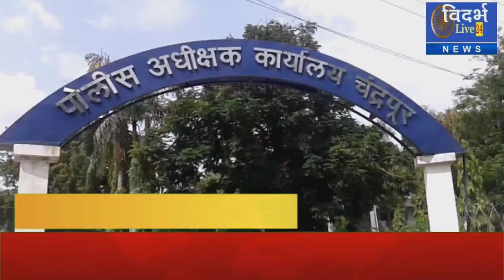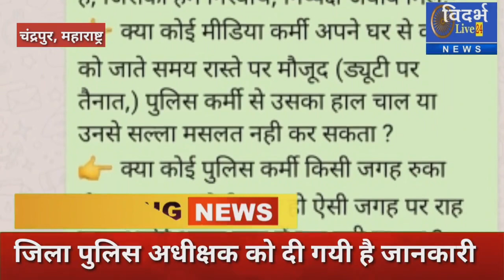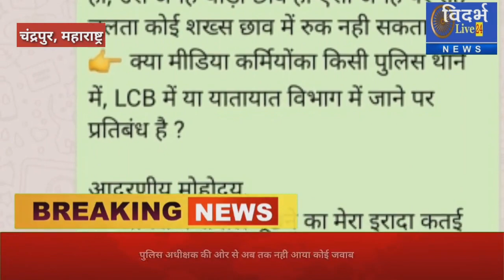VL24 - चंद्रपुर के एक पुलिस अधिकारी के कार्यालय में जाना मीडिया कर्मियोंको है वर्जित, आखिर क्यों ?